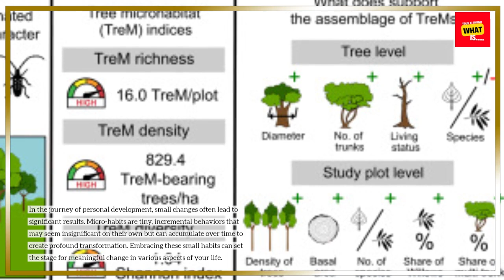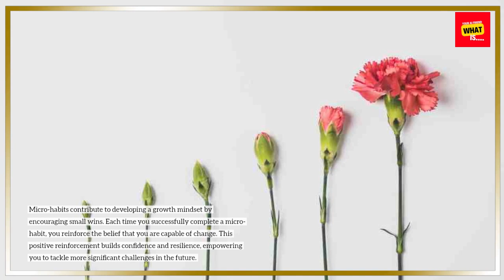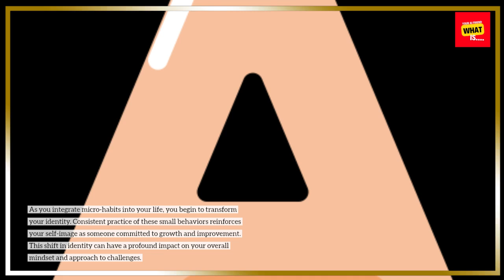How Micro Habits Can Lead to Massive Personal Transformation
Small changes can lead to big results. Discover how micro-habits can transform your life over time.